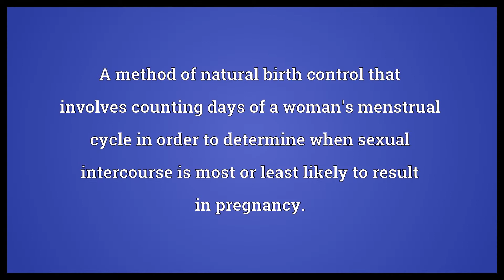Rhythm method Meaning